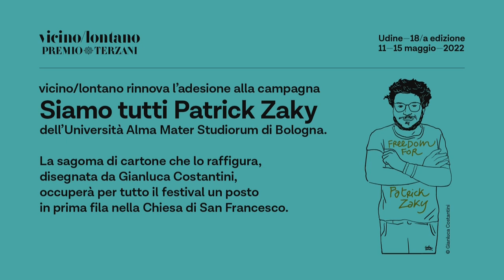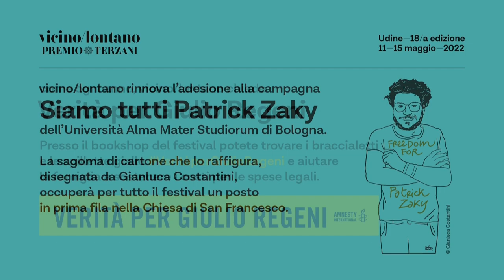Sporche guerre, ancora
da Vicino/lontano 2022 - con FABIO CHIUSI,  STEFANO DI CARLO, VALERIO PELLIZZARI, DOMENICO QUIRICO

La guerra in Europa riappare con le peggiori immagini del secondo conflitto mondiale. Nonostante la formula russa ipocrita di “operazione militare speciale”, ancora una volta la percentuale dei civili uccisi, i metodi della loro morte, la distruzione rabbiosa di case e strutture pacifiche scavalcano leggi di guerra e convenzioni internazionali. E la terra nera dell’Ucraina, il granaio del mondo, è come un terreno marcio, una discarica da bonificare. Mentre ferite invisibili ma profonde agitano il popolo russo, contagiato da glorie passate. Il pianeta digitale sembra cercare un nuovo medioevo.

FABIO CHIUSI Research Associate presso la no profit tedesca AlgorithmWatch, che studia gli usi politici e sociali dell'automazione. Insegna Giornalismo e nuovi media ed Editoria e media digitali all'Università di San Marino. Scrive di politiche tecnologiche per Valigia Blu, per cui ha ideato e curato il podcast 'La Rete è di tutti'. Il suo ultimo libro è Io non sono qui. Visioni e inquietudini da un futuro presente (DeA Planeta 2018).

STEFANO DI CARLO Direttore generale di MSF Italia dal maggio 2021. Biologo, è entrato in MSF nel 2008 con una missione come logista ad Haiti, è stato poi capo progetto in Nigeria e in Niger e capomissione nella Repubblica Democratica del Congo e in Italia. Nel nostro paese ha realizzato progetti di assistenza sanitaria e psicologica a migranti, rifugiati e richiedenti asilo, in collaborazione con le autorità sanitarie. Dal 2016 a inizio 2021, ha diretto l’Unità Innovazione di MSF in Giappone, occupandosi fra l'altro della creazione di un nuovo sistema di aiuti umanitari in Asia e di uno studio per prevenire l’ipotermia nei neonati.

VALERIO PELLIZZARI Storico inviato speciale per Il Messaggero, poi a La Stampa, oggi scrive su Domani. Ha viaggiato nell'Est europeo, nel Maghreb, in Asia. Ha collaborato con International Herald Tribune, Libération, El País, BBC, Al Jazeera. Sull’Afghanistan ha scritto In battaglia, quando l’uva è matura (Laterza 2012). È stato uno dei membri fondatori del Premio Terzani.

DOMENICO QUIRICO Giornalista e inviato per la Stampa: dalla Somalia al Congo, dal Ruanda alle primavere arabe. È  stato sequestrato dai soldati di Gheddafi in Libia nel 2011 e dai jihadisti siriani nel 2013, rimanendo prigioniero per cinque mesi. La sua ultima pubblicazione: Addio Kabul (con F. Bitani, 2021). Con Succede ad Aleppo (Laterza 2017) ha vinto il Premio Terzani 2018.